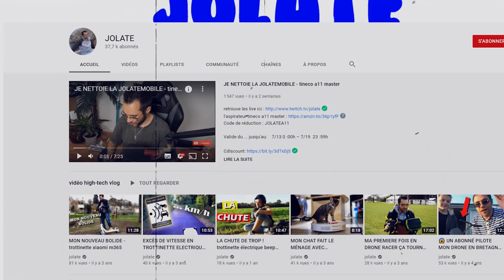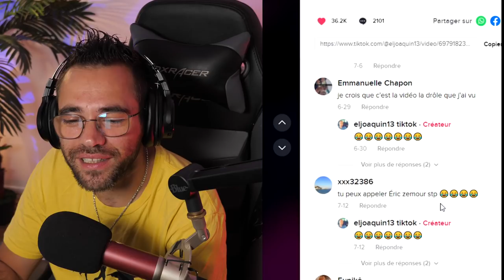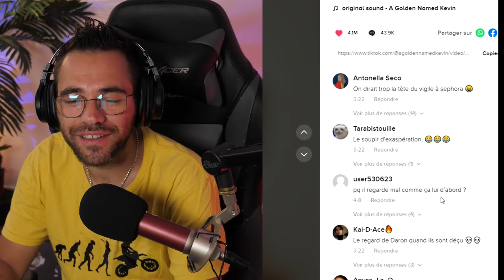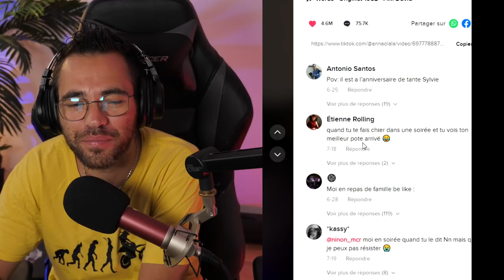LES TIKTOK LES PLUS DRÔLES ! (oui vraiment)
Les tiktok les plus drôle à skip c'est à mourir de rire , essayer de ne pas rire ! Pour de vrai